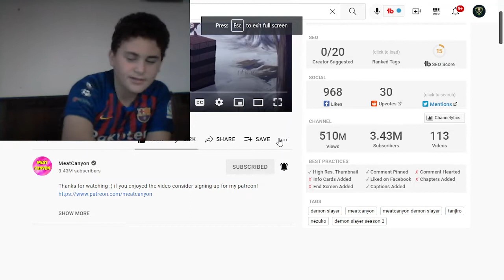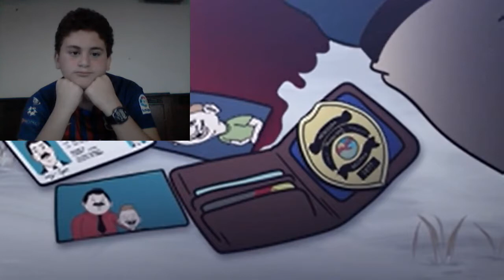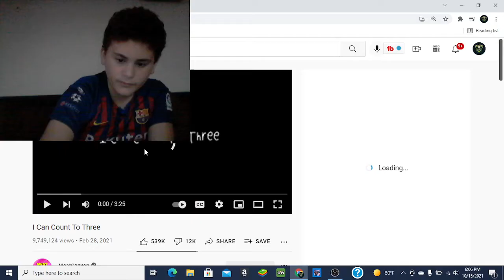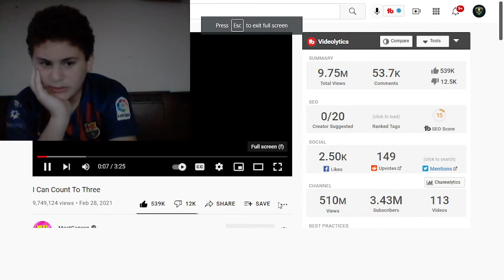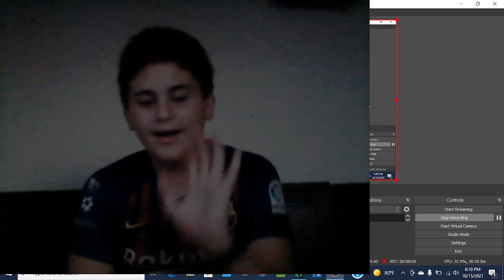reacting to I smell a demon MeatCanyon